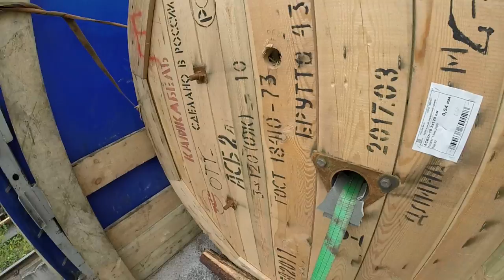ПОПАЛ НА РЕМОНТ БАМПЕРА\Дальнобой по России #4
Всем желаю огромной удачи! :)
ВАМ ТАКЖЕ МОЖЕТ ПОНРАВИТЬСЯ: